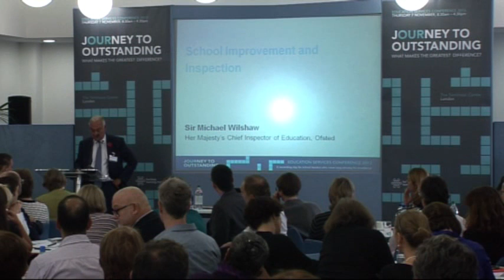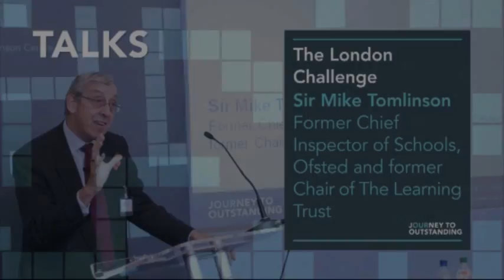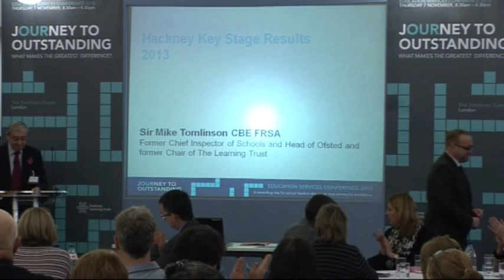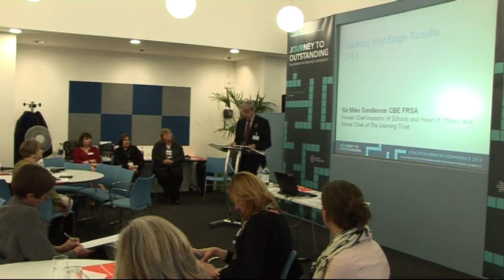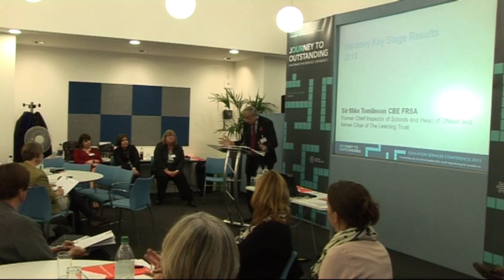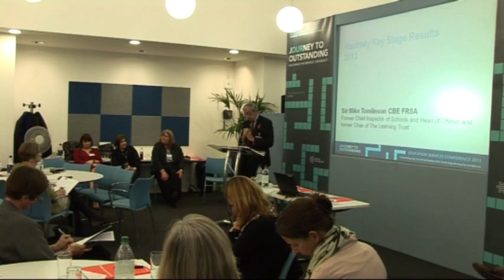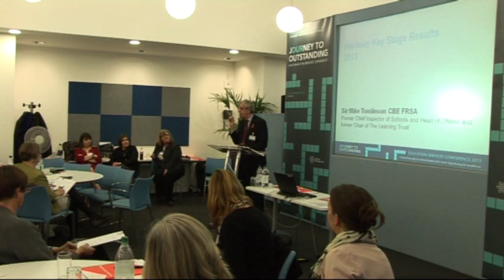Talks 3 and 4 - Journey to Outstanding Conference, 7 November 2013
Talk 3 - Sir Michael Wilshaw, Her Majesty's Chief Inspector of Education, Ofsted.
Topic - School Improvement and Inspection

Talk 4 - Sir Mike Tomlinson, Former Chief Inspector of Schools, Ofsted and former Chair of The Learning Trust
Topic - The London Challenge